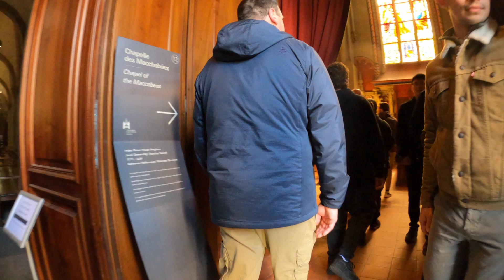Geneva, Switzerland (Walking Tour)